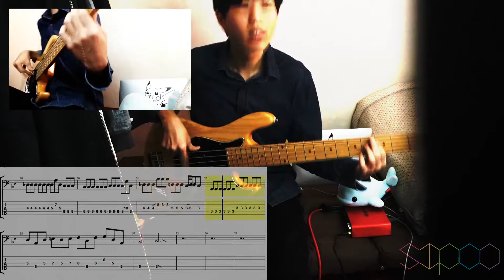【sipoo】 Aimer - Last Stardust bass cover + tab (Fate/Stay Night ubw)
유튜버 Andreas Hoerl 님의 기획으로
한국(sipoo 베이스)
독일(Andreas Hoerl 기타,드럼),
이스턴(OldTangPiano8 건반),
이스턴(보컬)
4명이 모인 프로젝트의 베이스파트 영상 입니다.

사용장비
sadowsky mv5
focus right scarlett 2i4
iphone 6
ipad mini 1
뿌이